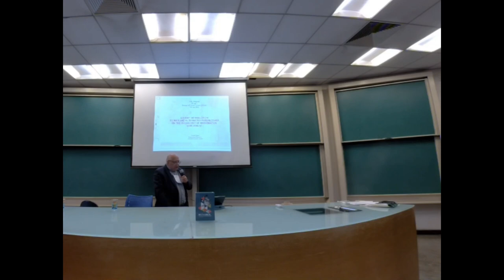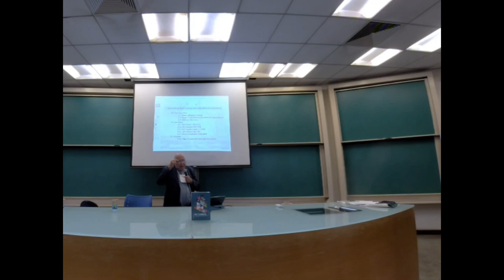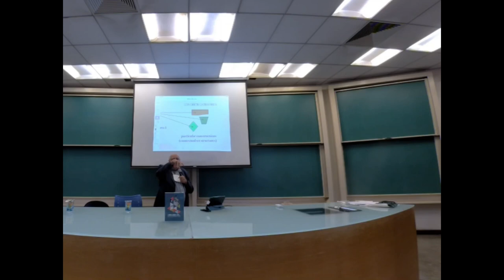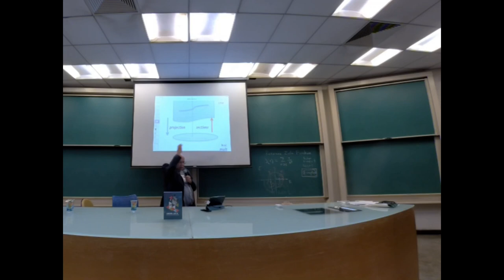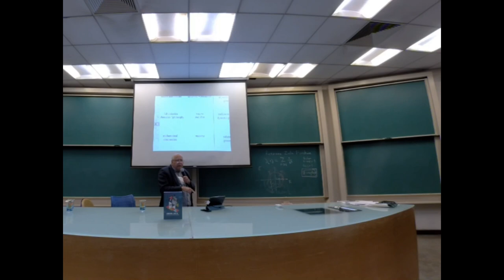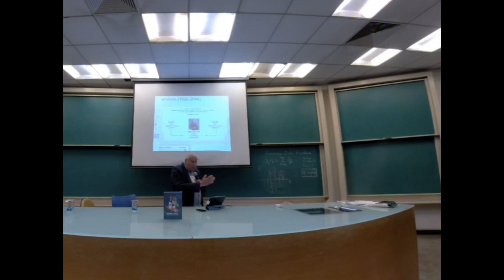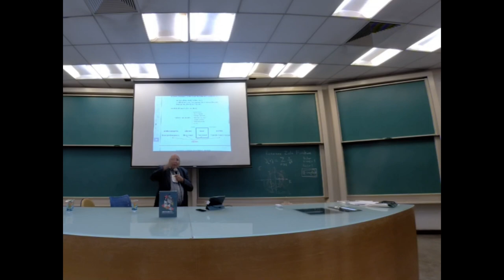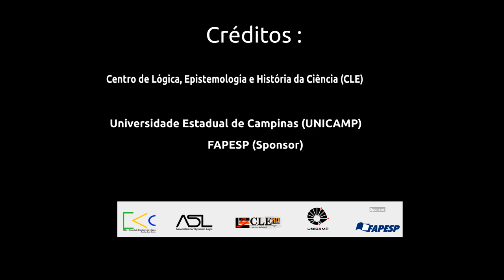A Short Introduction to Main and Alternative Perspectives on the Philosophy of Mathematics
Fernando Zalamea (National University of Colombia, Colombia)

Presented on February 8th, 2023 (Course 4 - Third Part) at

São Paulo School of Advanced Science on Contemporary Logic, Rationality, and Information Newton da Costa's 90'th birthday and beyond CLE 45 Years

Itala M. Loffredo D’Ottaviano, Academic Director
Walter Carnielli, Advisory Committee Chair

February 6th to 17th, 2023